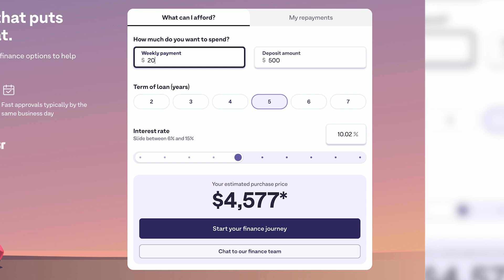How to calculate your car finance repayments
Whether you’re a first-time buyer or a well-versed car lover, Carma Director of Customer Finance Simon Bozzi is here to help you understand your car finance repayments and to provide his top tips to start your finance journey with confidence.